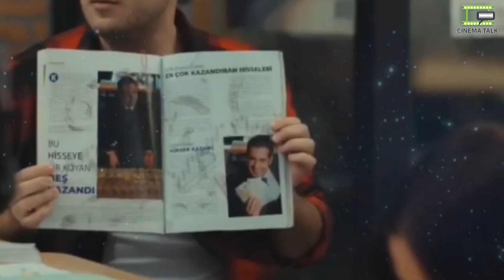Özge Gürel new series Hayaller ve Hayatlar Episode 1 to 10 Complete Review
Özge Gürel new series Hayaller ve Hayatlar episode 1 to 10 complete story.